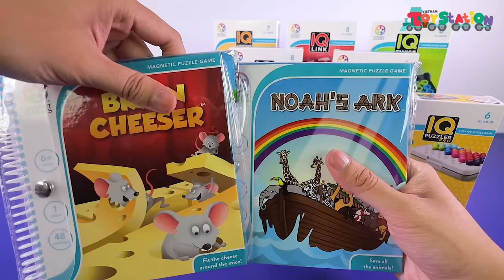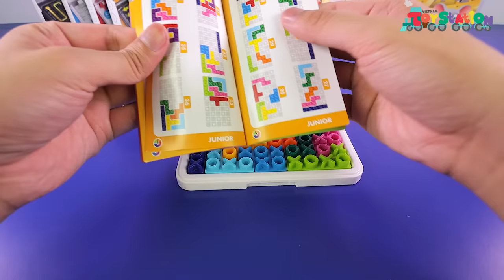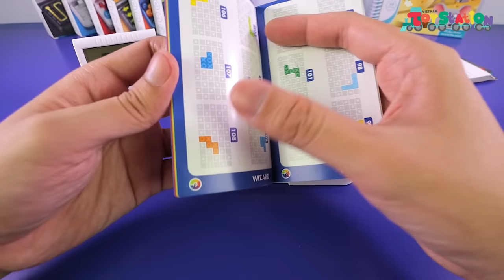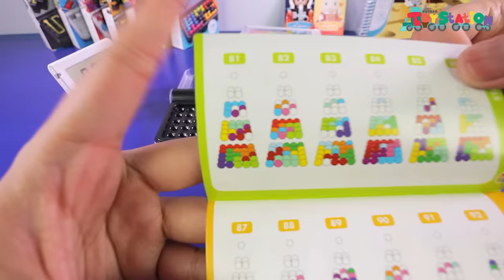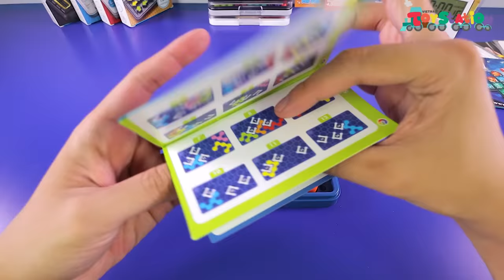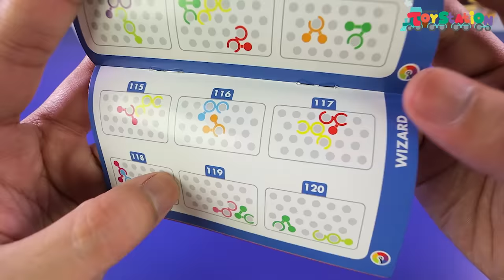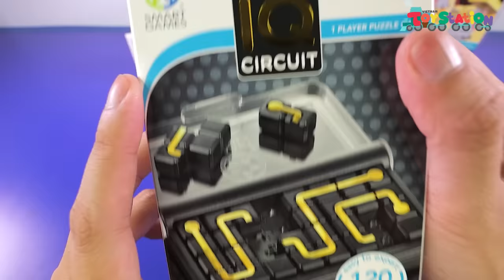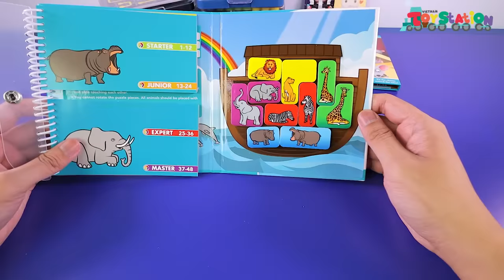Đại Hội Thể Thao Não với dòng giải đố Smart Games, IQ Series ToyStation 656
Những buổi tập thể dục não nhẹ nhàng với dòng Smart Games trên kênh ToyStation bất chợt được nâng tầm thành Đại Hội Thể Thao Não với full series của dòng IQ puzzle.

Vâng ToyStation xin phép gửi lời cám ơn sâu sắc đến Funny Land, đơn vị phân phối chính hãng và độc quyền của dòng Smart Games tại Việt Nam, đã gửi một hộp quà. quá hớp cho não của Anhktay như thế này.

Nếu có quan tâm, thì các bạn có thể kiếm thấy các sản phẩm chính hãng Smart Games tại các cửa hàng của Funny Land trên toàn quốc nhé, hoặc qua trang
Nhớ nhập mã: TS-FUNNYLAND để được giảm 10% nha.